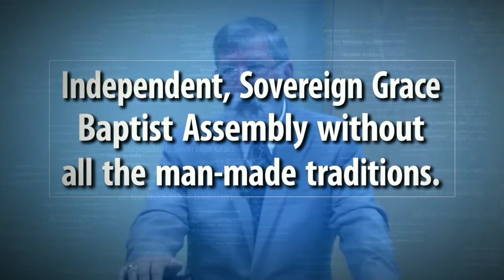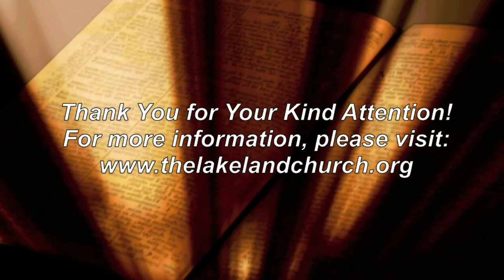Cain & Abel - Part 5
The final lesson in the series on Cain and Abel by Pastor Henderson of the Lakeland Church.